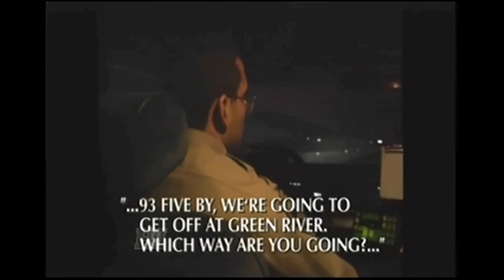Real Stories of The Highway Patrol Compilation: Hot Pursuits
A mashup of both foot and car chases from seasons 1 2 and 3

Created by Mark Massari Wayne Lepoff and Gary Gannaway